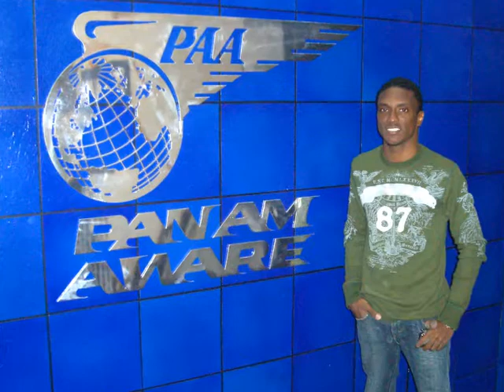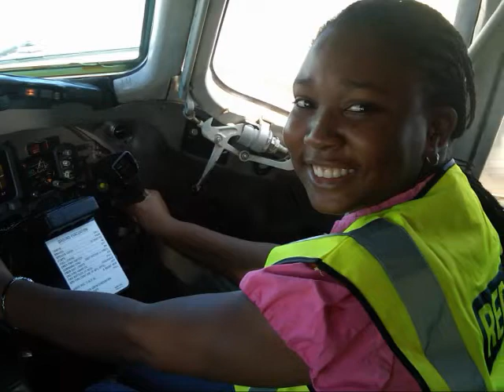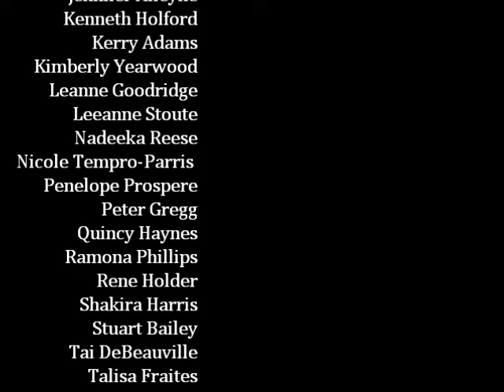REDjet ROCKstars Graduation Video 2011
Dedicated to the best trained cabin crew in the industry!  A graduation tribute for all the hard work and dedication to become the amazing Onboard Ambassadors of the first Barbados flagship airline, REDjet.  We'll be BACK!